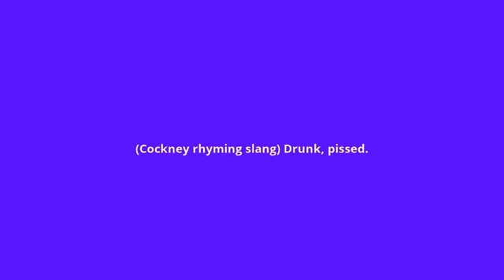what is the meaning of Oliver Twist